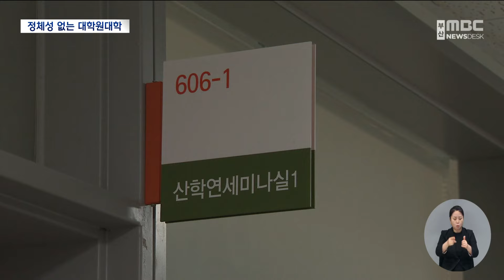'대학원대학' 지역대 위기 대안? (2024.06.20/뉴스데스크/부산MBC)